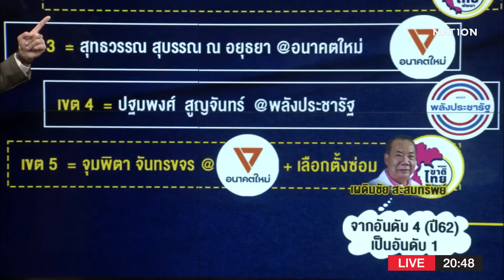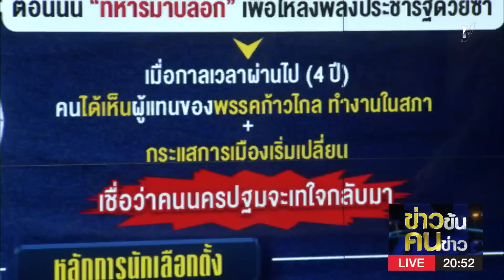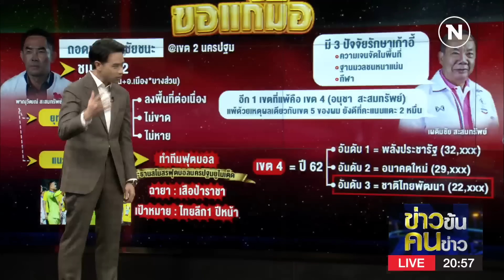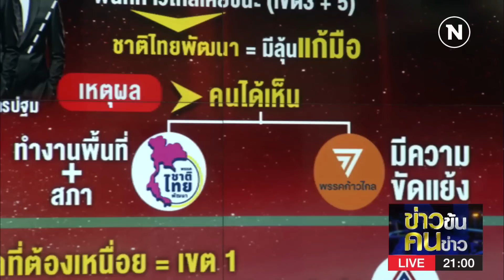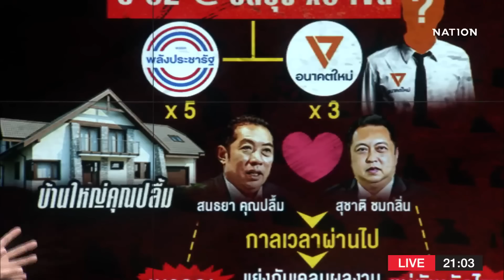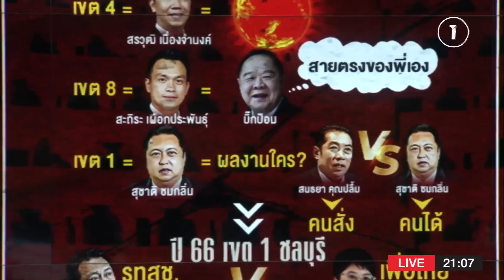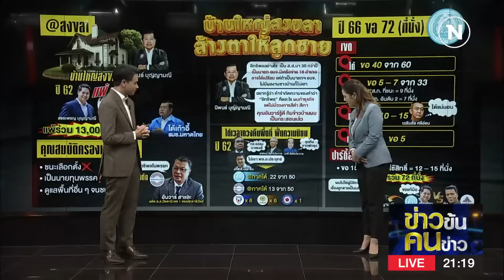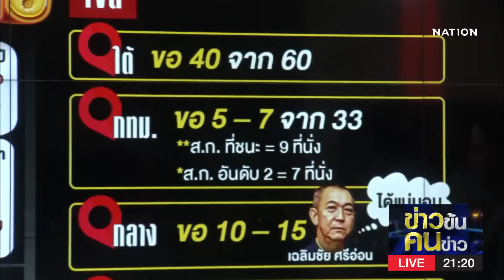บ้านใหญ่ ปะทะ บ้านใหม่ | ข่าวข้นคนข่าว | NationTV22